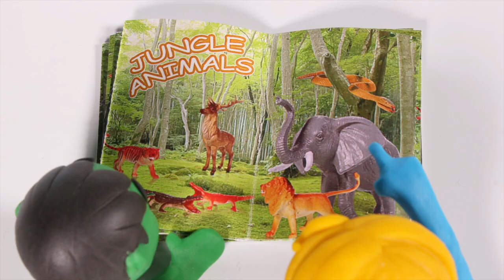Tommy Learns About Plants 💕Cartoons For Kids